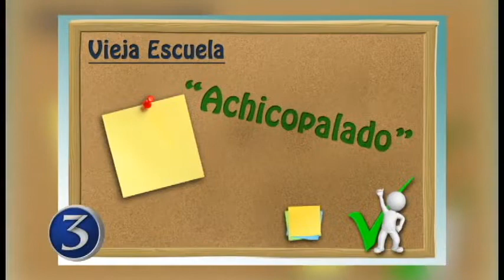La Vieja Escuela: "Achicopalado" | Noti 3